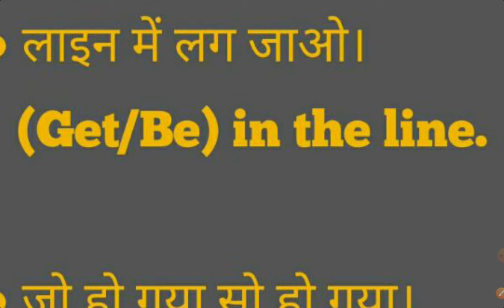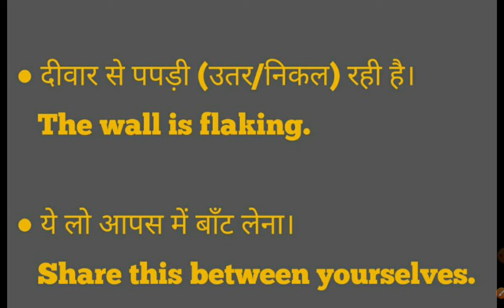Daily Use Sentences in English